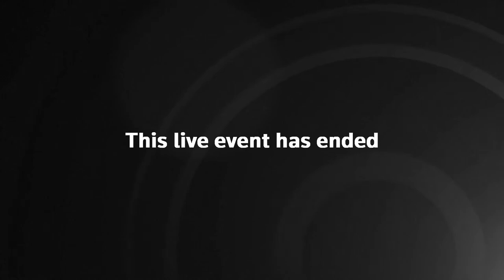LIVE: Antony Blinken holds a joint news conference with Estonian PM Kaja Kallas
U.S. Secretary of State Antony Blinken holds a joint news conference with Estonian Prime Minister Kaja Kallas during a visit to Talinn.